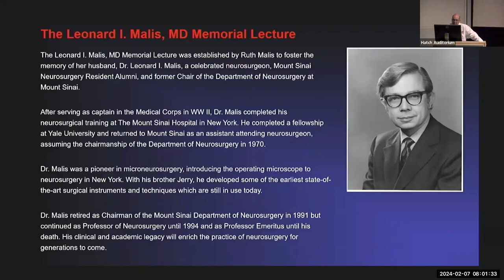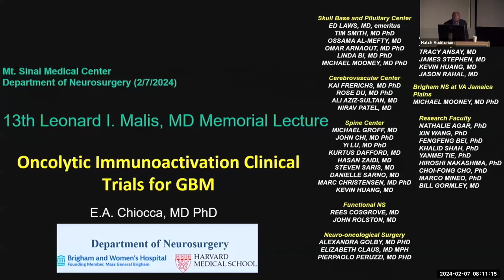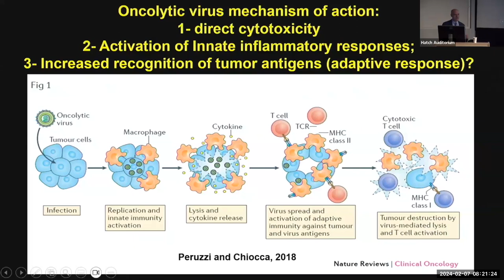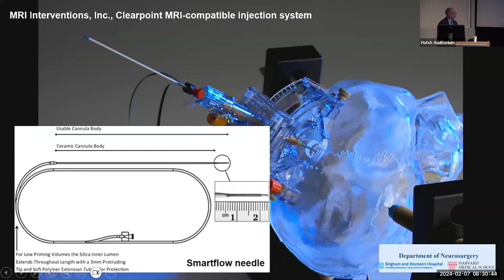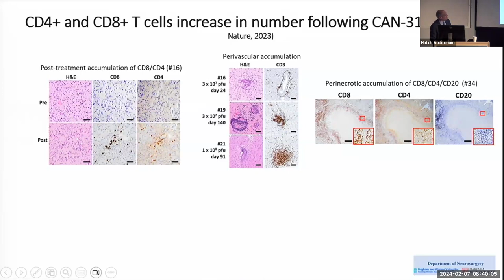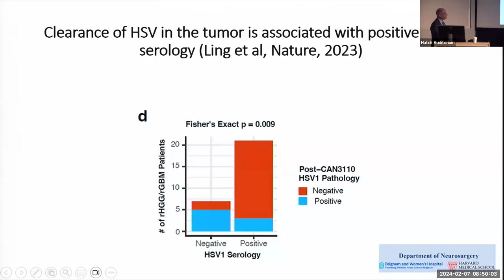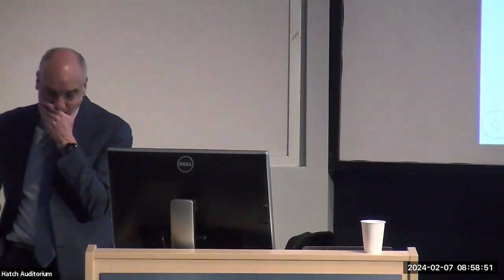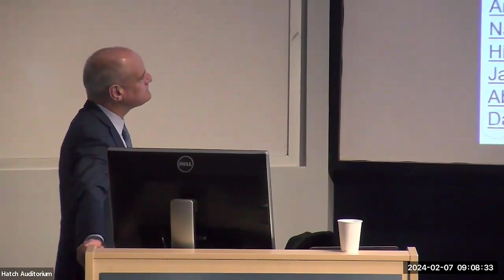The 13th Annual Leonard I. Malis, MD Memorial Lecture with E. Antonio Chiocca, MD, PhD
"Oncolytic Immunoactivation Clinical Trials for GBM"
E. Antonio Chiocca, MD, PhD
Chair, Department of Neurosurgery
Co-Director, Institute for the Neurosciences
Brigham & Women's Hospital
Harvey W. Cushing Professor of Neurosurgery, Harvard Medical School